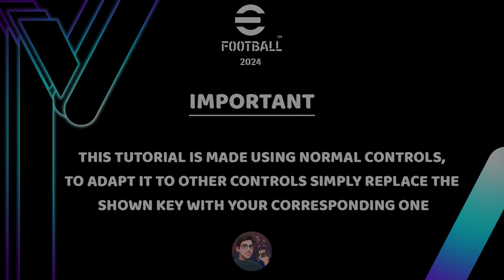eFootball 2024 - Lionel Messi Golden Achievement BEST SKILLS TUTORIAL (Playstation & Xbox)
Discover the incredible power of Lionel Messi's new card, "Golden Achievement," in eFootball 2024! 🌟 Join me to explore the best skills and moves that this exceptional card offers, and learn how to dominate the virtual field with the football legend. 🎮⚽ Don't miss this deep dive into the art of gaming with Messi, where every dribble, every shot becomes a true masterpiece on the electronic pitch! 🚀